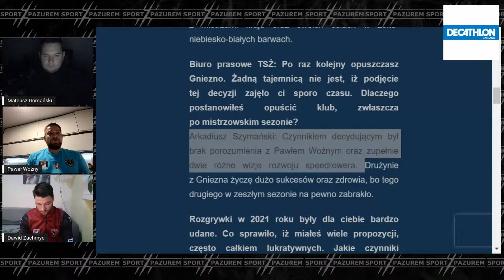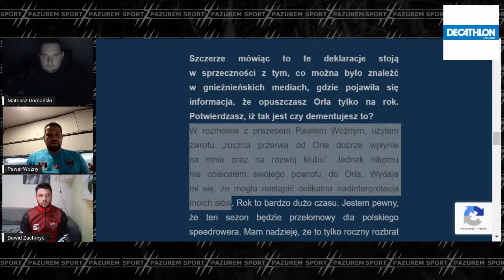Paweł Woźny i Dawid Zachmyc w Pitbike Gniezno KXD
W czwartek o godzinie 21:00 w naszym wirtualnym studio Pitbike Gniezno KXD SGLive pojawią się przedstawiciele Aseko Orła Gniezno - Dawid Zachmyc (zawodnik i trener akademii "Orzełki") oraz prezes klubu Paweł Woźny. Zapraszamy do oglądania i zadawania pytań 🔥